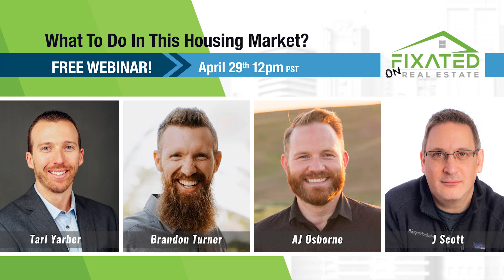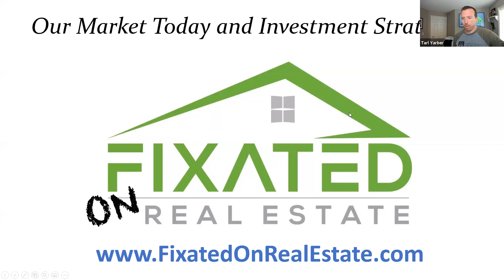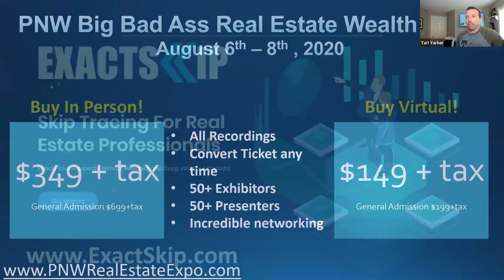F.O.R.E. EXPERTS LIVE! Where are the Opportunities in this Market?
Fixated On Real Estate Webinar and Panel Discussion with Brandon Turner, AJ Osborne, J Scott and Tarl Yarber.

WHERE ARE ALL THE OPPORTUNITIES AT? Investing in real estate has changed, where do we invest and what do we do now?

Navigating the ever changing market is hard for each of us, now more than ever we need to collaborate together and share knowledge. You will be blown away by this panel, each come with a WEALTH of knowledge and experience, and each are fighting in the trenches as we speak.

Changes, policies and developments in our economy and real estate market are happening every single day. How do we keep up with this and what do we do?

What are industry leaders doing right now during this economic crisis? Should I be worried? Do I sell everything or buy everything? What do I tell my tenants? How do I keep what I have spent so much time building? What should I be preparing for right now?

All of these questions and more will be addressed by these four leading real estate investors and educators during this free webinar and live QA.